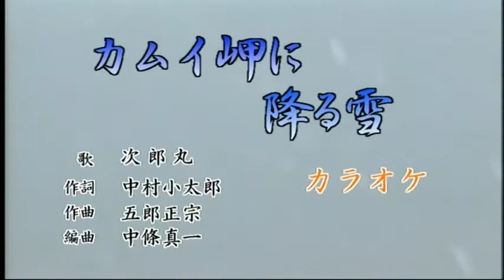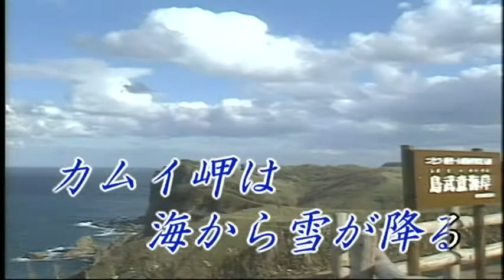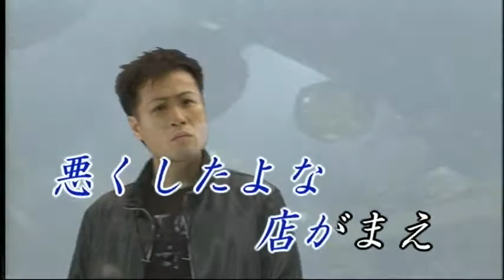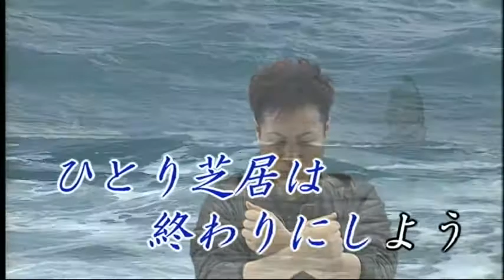カムイ岬に降る雪 カラオケ 次郎丸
カムイ岬に降る雪　カラオケ  　オリジナル歌手・次郎丸
作詞・中村小太郎　　作曲・五郎正宗　　編曲・中條真一